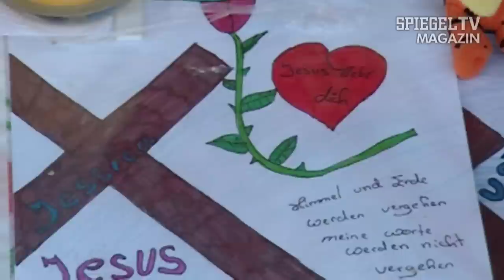33 - Karanlık odada küçük bir kız JESSICA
Kısa hayatı korkuncluklarla doludur Jessica nin. Bir fotoğrafı bile yoktur geriye kalan kendisinden. Sanki hiç var olmamış gibi...Çok hassas bir konu, etkilenen arkadaşlar lütfen izlemesinler.